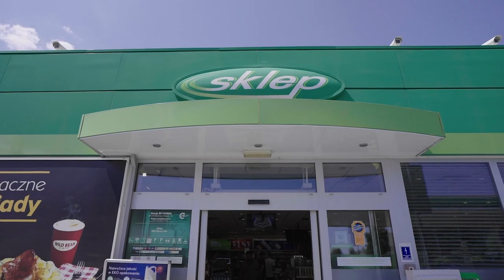Czy podróżowanie pick-upem może być przyjemne? Nowy Volkswagen Amarok w akcji | Auto Świat Pit Stop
W najnowszym odcinku AutoŚwiatPitStop Robert Rybicki przyjrzał się samochodowi Volkswagen Amarok, wyposażonego w akcesoria kempingowe. Czy taki pick-up ma sens, czy można w nim spędzić wolny czas nie tylko na kempingu? Wakacje się jeszcze nie skończyły, spróbujcie przeżyć przygodę na łonie natury.